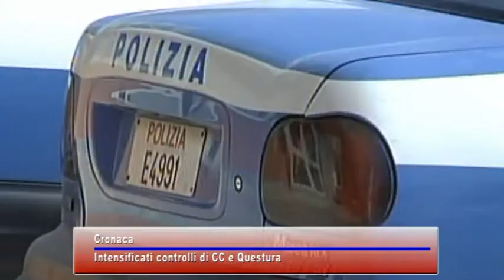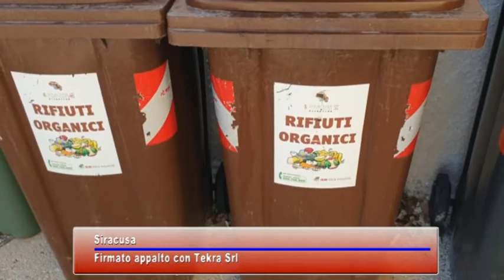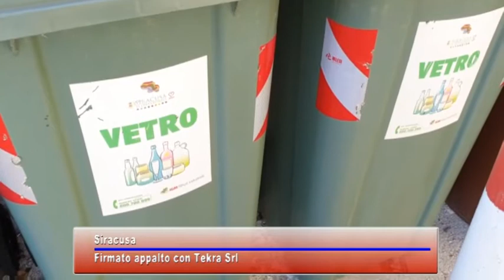TG STAR 29 06 20